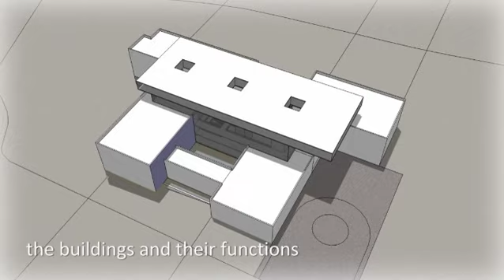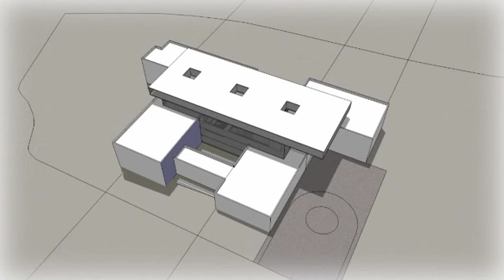National Diabetes Center, Riyadh, Saudi Arabia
The new 16.000 m² National Diabetes Centre is an addition to the King Khaled University Hospital at King Saud University, Saudi Arabia's oldest and most prestigious university in Riyadh.
The National Diabetes Centre will be a national institution for diabetes, containing research and central functions, as well as treatment for complicated cases. It will in effect be a miniature hospital, with outpatient facilities, radiology, a large polyclinics department, bed wards, and counselling and education.